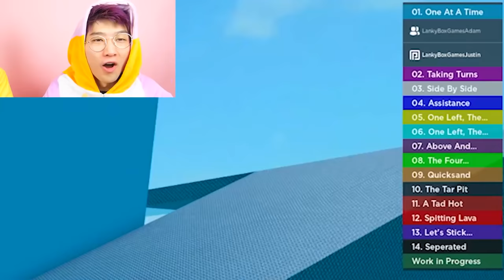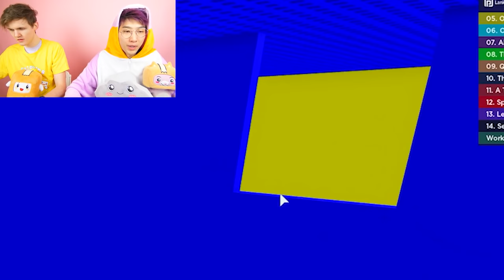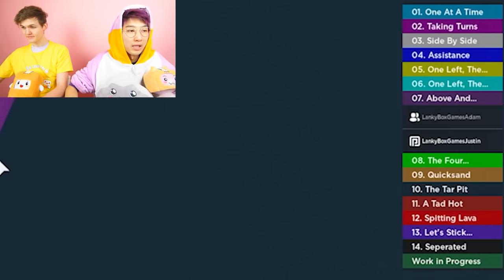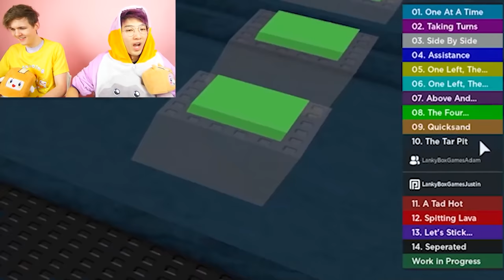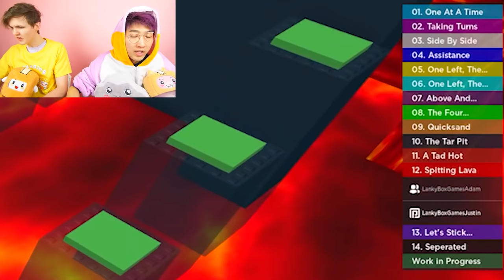BEST MIRACULOUS LADYBUG VIDEOS EVER! (TRANSFORMATIONS, MINECRAFT, ROBLOX, & MORE!) *COMPILATION*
LankyBox World!